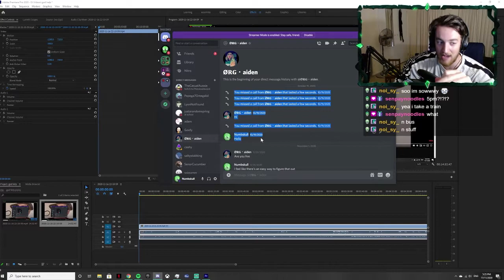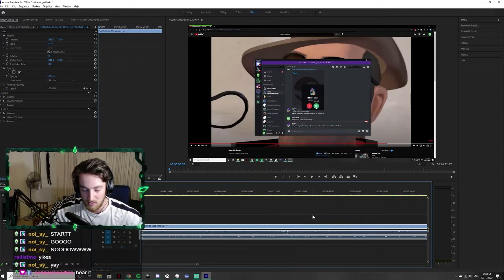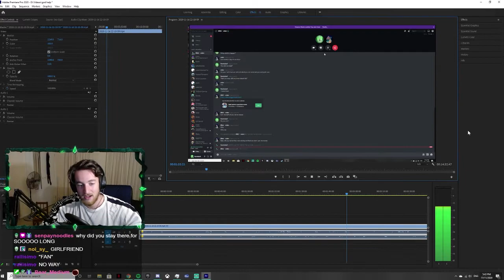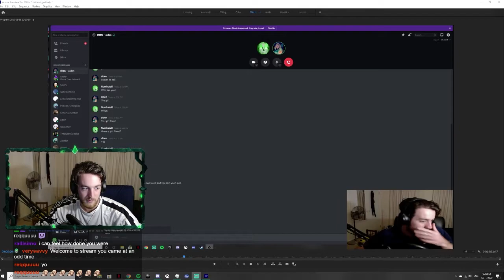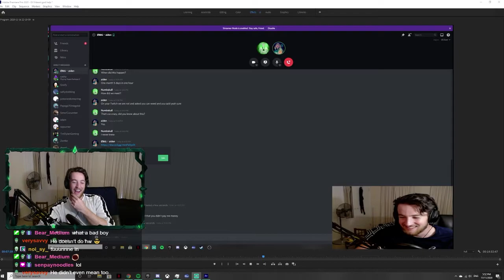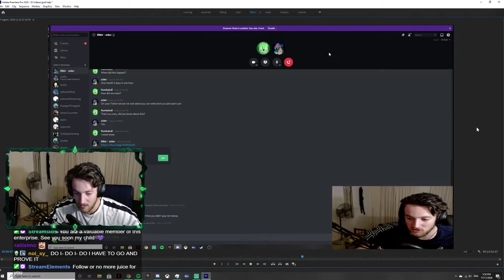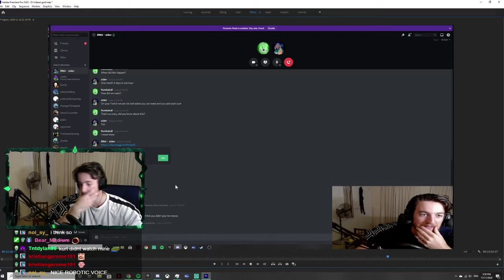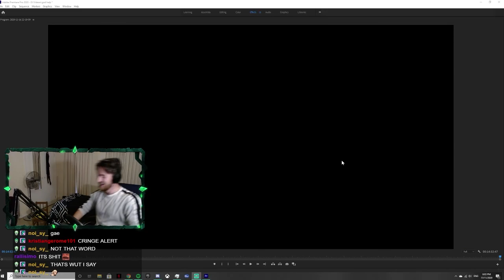I have a girlfriend?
This is the most ridiculous thing that has ever happened to me on the internet.